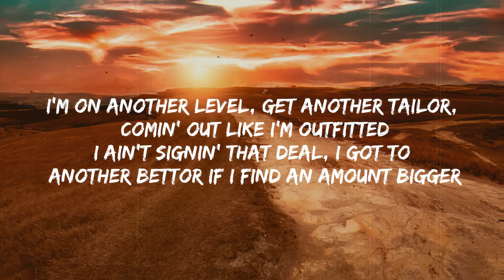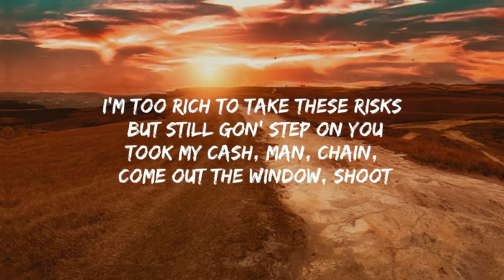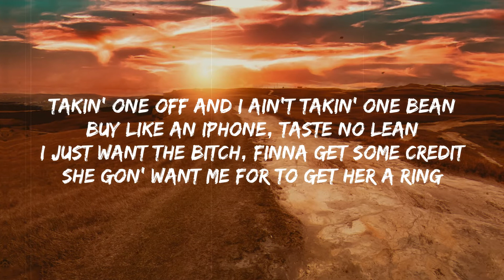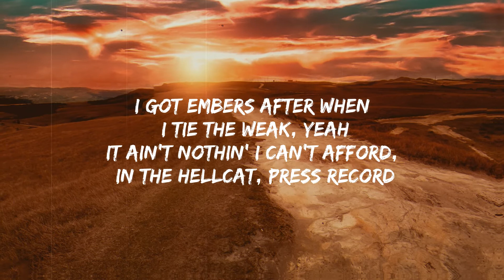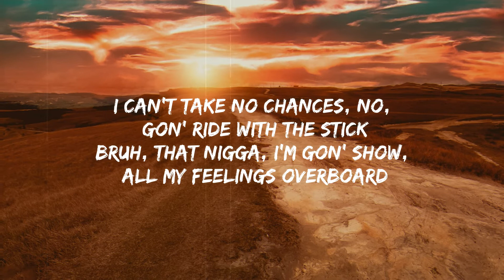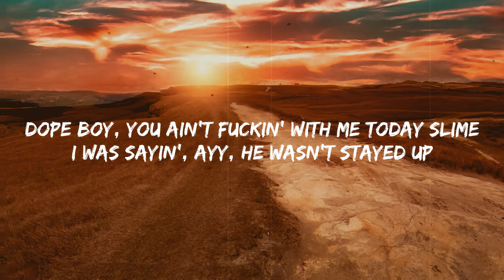Nba YoungBoy - Toxic (Lyrics)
Lyrics:
[Intro]
We'll count it up
We'll use it, yeah

[Chorus]
I got embers after when I tie the weak, yeah
It ain't nothin' I can't afford, in the Hellcat, press record
I can't take no chances, no, I'ma ride with the stick
Bruh, that nigga, I'm gon' show, all my feelings overboard
I'ma pop my shit and I got rich and now they on me
Temper tantrum nigga, with that bag and who they want
Felt like from that shit that get 'em pleased and now they on me
They gon' play my song as if they end up all alone, yeah

[Verse 1]
I'm on another level, [?], comin' out likе a [?]
I ain't signin' that deal, I got to another bettor if I find an amount biggеr
He took that green flag and that red, representin' a grave digger
I'm leavin' demons all in her head, tryna make sure she think different
This my monkey suit (Go)
I hit licks inside that fit and send shots out that coupe (Out that coupe)
I'm too rich to take these risks but still gon' step on you
Took my cash, man, chain, come out the window, shoot
Steady blowin' that strap right at your brain 'til I shoot through
I need a hunnid mill', I done shared a hunnid tears
He said, "Cool," and I say, "Fire"
They know niggas die for real
Prolly fire shells up in all my rides
Bury him, he stay concealed
4KTrey, get faced lil' bitch
Plan on slangin' all out on a tear

[Verse 2]
Stalk it up, break it up, we cuttin' that red
You cover the whole scene
Step on 'em, the conscience that fuck with my head
Accept it like pro team
Nigga, rockabye, tryin' to put 'em to bed
Get put in a long-sleeve (Status)
Ballin', too much Off-White, I want Alexander McQueen
Take one off and I take one bean
Buy like an iPhone, taste no lean
I just want the bitch, finna get some credit
She just want me for to get her a rind
Yeah, yeah, Top leave red on the scene
Covered in gunpowder, still too clean
Five percent with a strong-ass scent
In an all-white car, you know that's me
Prolly all-red and you know a nigga big B
Old lame ass niggas ain't better than me
Now I'm on seven but then I get three
Still won't stop, I'ma count on my feet (Come here)
Tell me what they hear about
I'm stuntin' it, like, who better than me?
Let the reverend speak, Christian Loub' on feet
Murder have me bleak, bitch, be deceased

[Outro]
Dope boy, you ain't fuckin' with me today slime
I was sayin', ayy, he wasn't stayed up all night or somethin', you hear me?
I did, hey, you motherfucka, two days